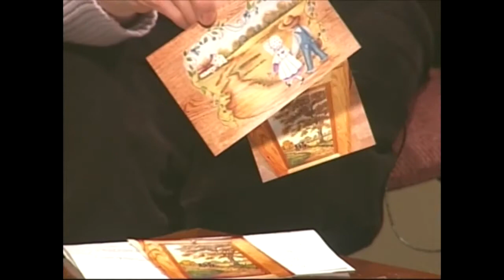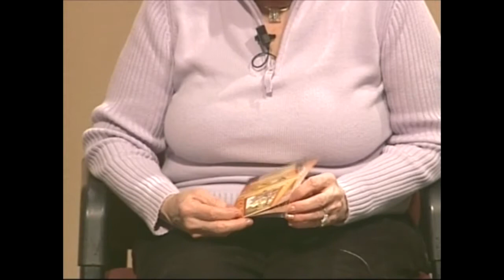Senior Perspective - Decorative Paintings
Host Erma Grego sits down with local painter Mary Ann Yurus to discuss her many paintings on this episode of "Senior Perspective" which was recorded on March 22, 2011 in the Peters Township Community Television studio.